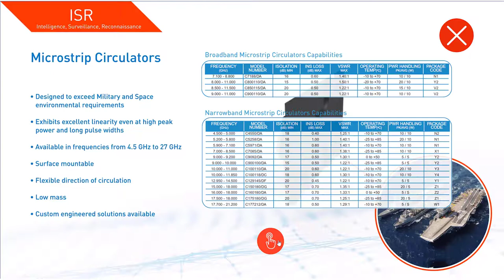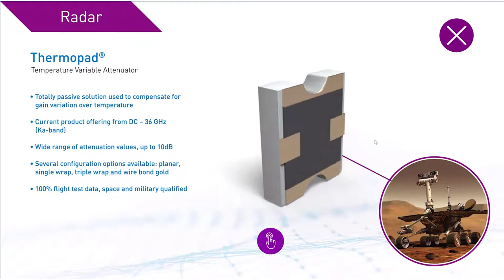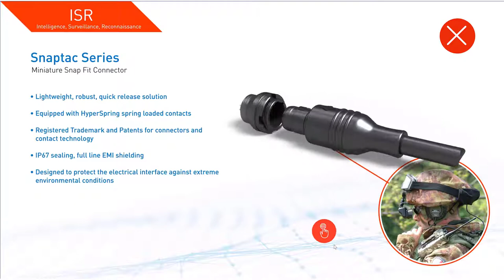Defence Market 3D Animation